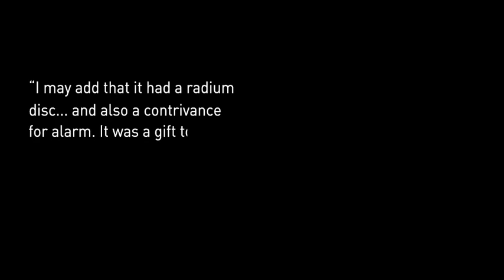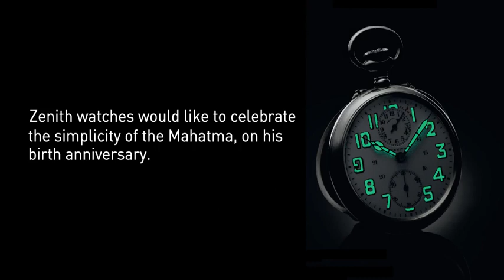Gandhi Jayanti & Zenith Watch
2nd Oct